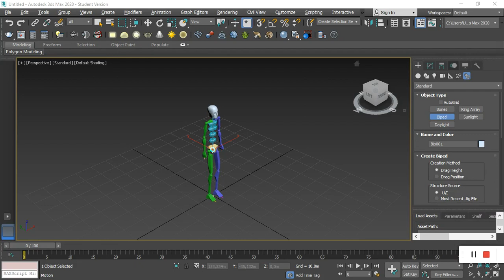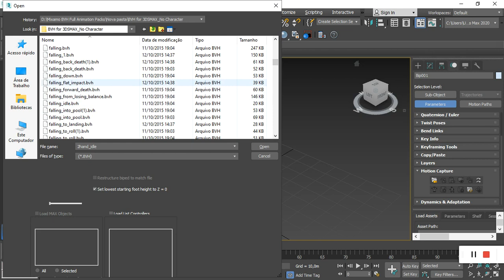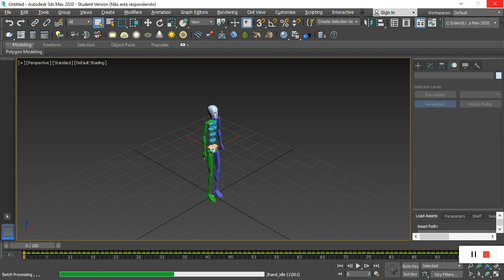Salvar vários Bvh para BIP 11 99744-6943